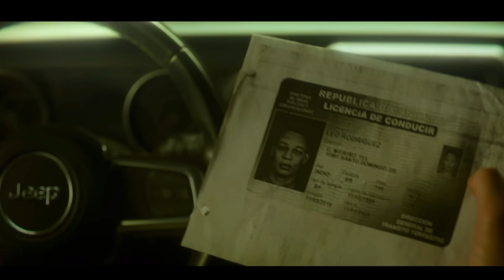The Killer | Movie Review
review for the killer on netflix